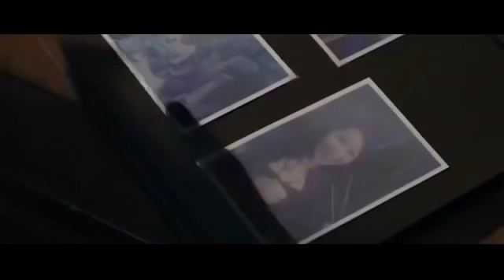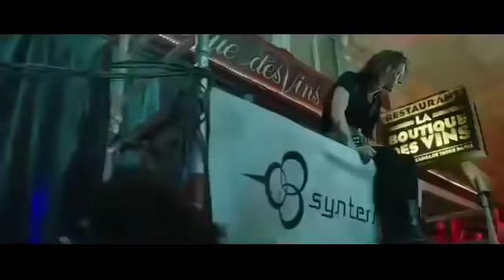Full Movie in Hindi Hollywood Movie | latest English action movies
New Hollywood Action Movies In Hindi || New Hollywood Hindi Dubbed Movies 2018 Avengers -2

As Hollywood films continue to enjoy wider acceptance and popularity in India, sometimes even surpassing the box office collections of local 'blockbusters', the improvement in Hindi dubbing is further adding to the growing fortunes of English films. The Jungle Book's dubbed version contributed 58 percent